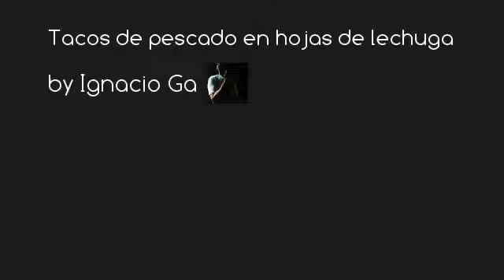Tacos de pescado en hojas de lechuga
Fish lettuce wrap / pescado envuelto en lechuga